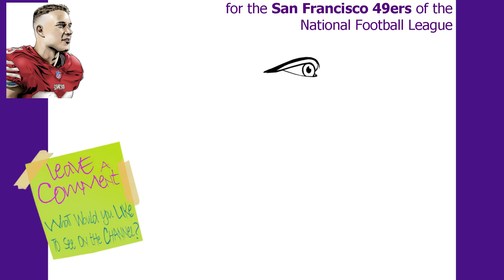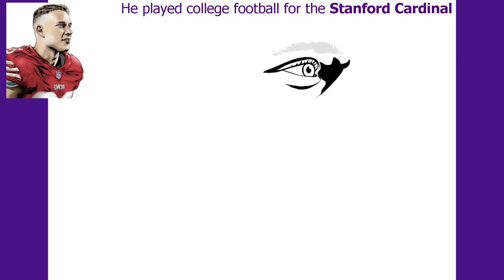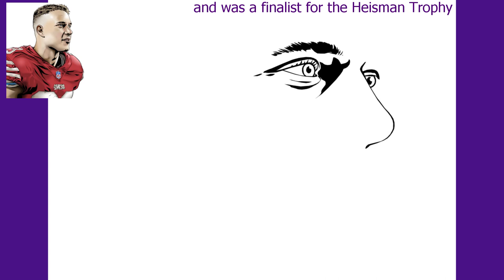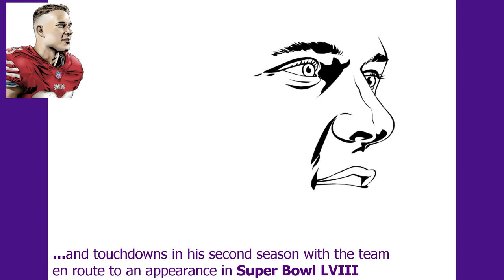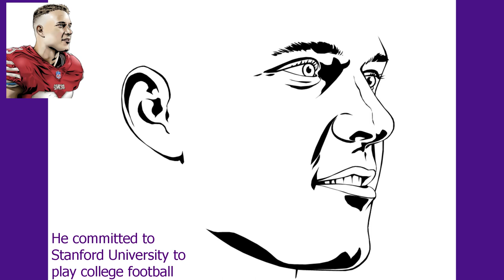Christian McCaffrey, player for the San Francisco 49ers - How to draw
The best day of the year is coming, the Super Bowl, and he will be there with the 49ers. Who are you going to root for? Leave your opinion in the comments and which other player I should draw, remembering that I've already made videos of Tom Brady, Mahomes, Travis Kelce, among others. Thanks for the visit.

Watch:  • Outwild x She Is Jules - Golden [NCS ...